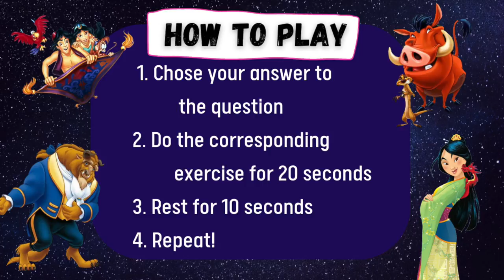🏰 Classic DISNEY Kids This or That Workout | Funny Exercise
Bobo and kids challenge you to a DISNEY-themed THIS OR THAT Workout full of sweat, laughs, and beloved classic Disney characters! Make sure to watch til the end for some LOL-worthy outtakes too!